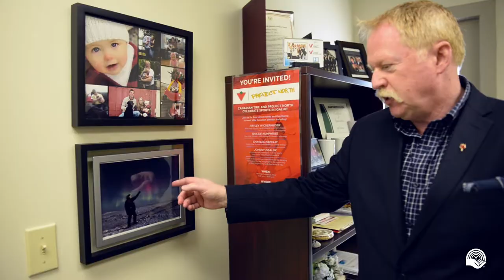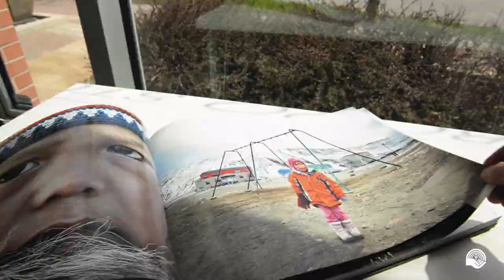Community Builder Profile: Michelle Valberg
As a Community Builder of the Year Award winner in the Ambassador category, Michelle Valberg represents individual leadership that as Ottawans we can all be proud of.

Did you know United Way Ottawa also has a Community Builder recognition program that runs all year round? Know someone (organizations, partnerships, agencies, neighbourhood group or individuals) who is making a difference in our community? Nominate them today!